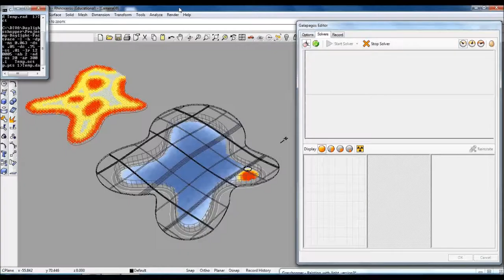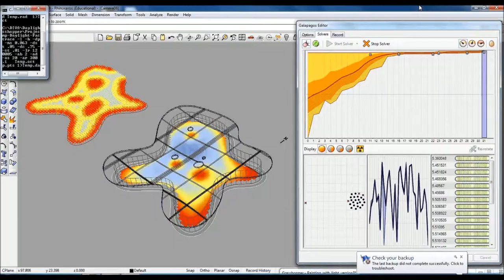Painting with light V03